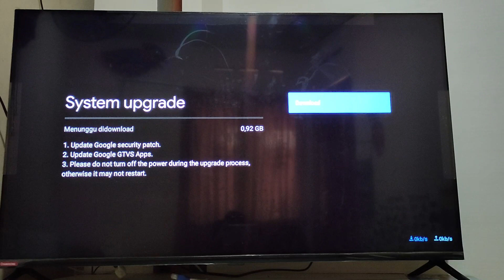Cara Upgrade Sistem AndroidTV Terbaru